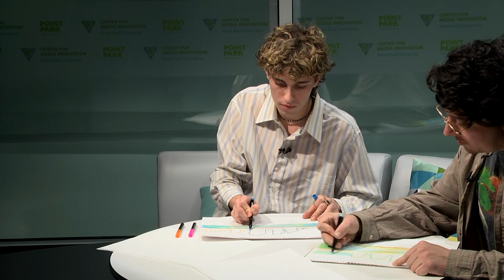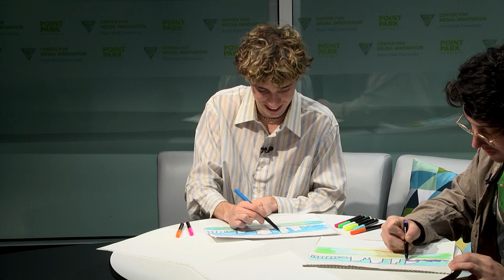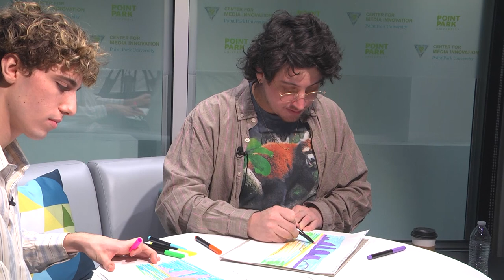Point of View: Max Gonzales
This episode of Point of View was recorded in the Center for Media Innovation on February 7, 2024.

Talent/Producer: Michelangelo Pellis
Episode-Lead Producer: Erin Yudt
EP/Director: Nicholas Chapman-Tommarello